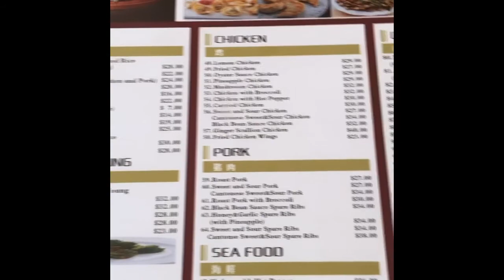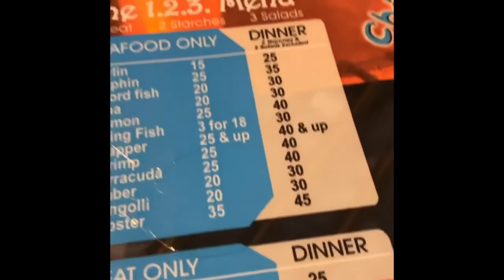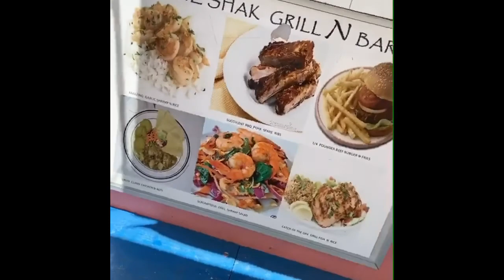My Barbados Foodie adventure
Hey Eyez! October i went to Barbados for my sisters 30th birthday. I must say for my 2nd time, i felt like i knew a lot. However i learned i haven't seen nothing yet. I must return sooner then later. At least this time I made it to the Oistinis fish fry on Friday night. I must say i am a true New Yorker taking the bus instead of a cab. I wanted the full Barbados experience this time around.  I was up and down that place like i lived their. All the people treated me so nice even thou i was tipsy. I think my sister made our drinks to strong. It was her birthday weekend and i partied that night for the both of us. Anyways, when we first touched down we had some amazing Chinese food. I got cool with locals and i ate good. I ate flying fish last time i came, and was determined to have some again. I was told that it was out of season, but i got hooked up!  I was treated like a local and i loved it. The highlight of the trip was the people, the food and swimming with turtles. Even then the catamaran had amazing food. There was enough for everyone and of course i had seconds.  I didn't come for regular food so i never ate at the hotel. We walked and even took vans to get the perfect bite. Thank you Barbados for your amazing hospitality! I truly appreciate it. So is are a few clips of all the places i ate at.